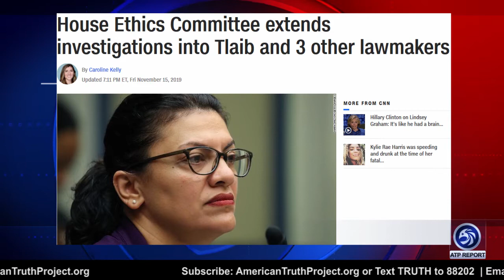Rashida Talib’s Radical Congressional District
An ATP Report Production - In this segment of the APT Report, Barry details the history of Ashura Day. Ashura, also known as Yawm Ashura, is the tenth day of Muharram, the first month in the Islamic calendar. It marks the day that Husayn ibn Ali, the grandson of the Islamic prophet Muhammad, was martyred in the Battle of Karbala.